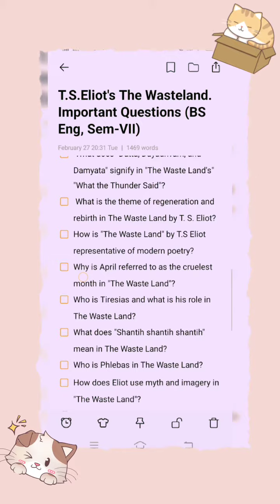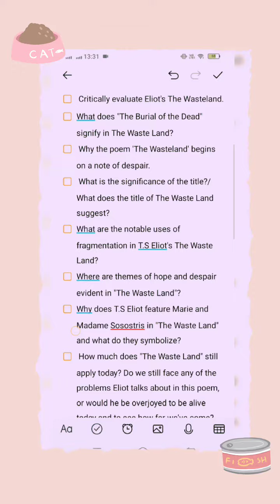The Wasteland by T.S.Eliot#Important Questions#BS English#Sem-VII